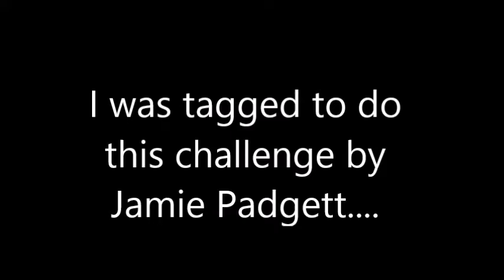youtube video #-BwyZiv3pEc